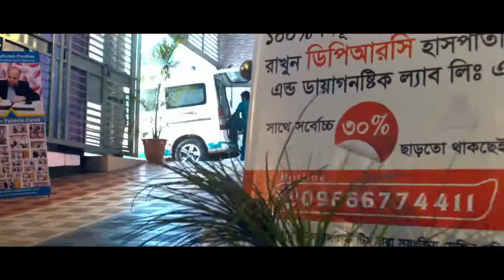কোমর ব্যথা ও ঘন ঘন প্রস্রাব হওয়ার কারণ কী || Back Pain || Treatment || Rehabilitation Treatment